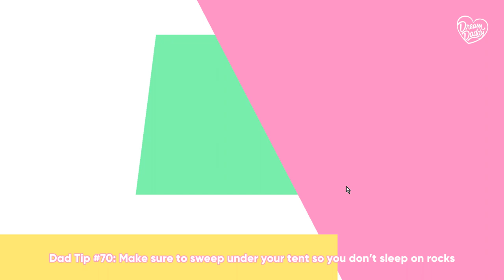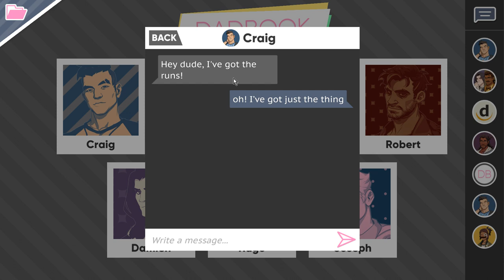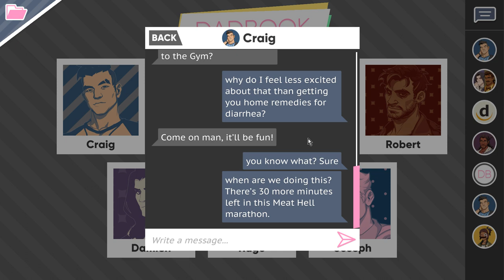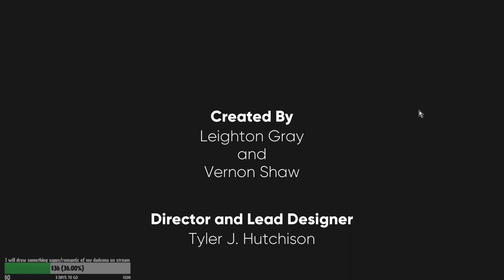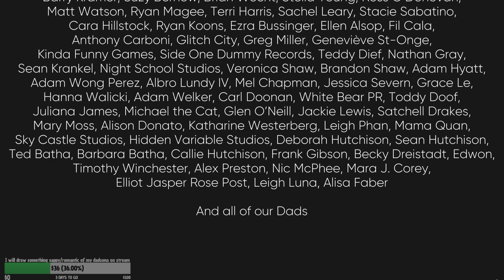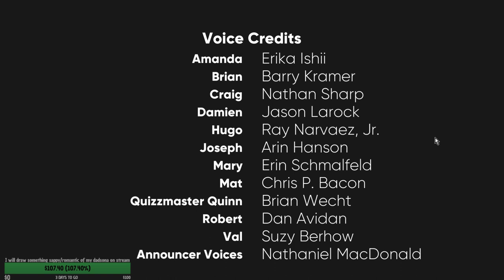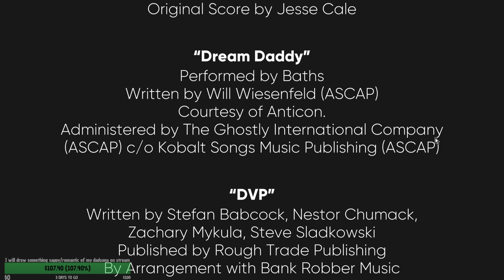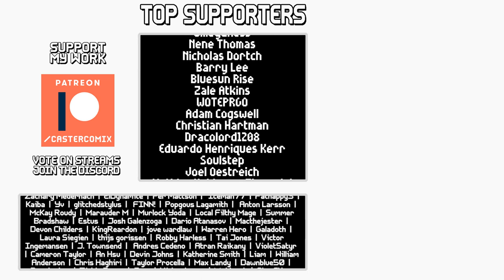Jackass Garbage Priest and Cinnamon Teacher Roll || Dream Daddy blind playthrough & analysis #4